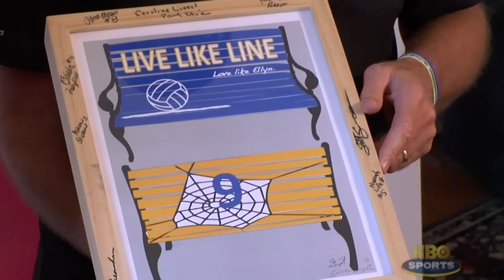Caroline Found Placque - Real Sports with Plaque: Real Sports with Bryant Gumbel (Oct. 2012)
Real Sports with Bryant Gumbel premieres Tues., October 23 at 10pm ET/PT and replays throughout the month on HBO.